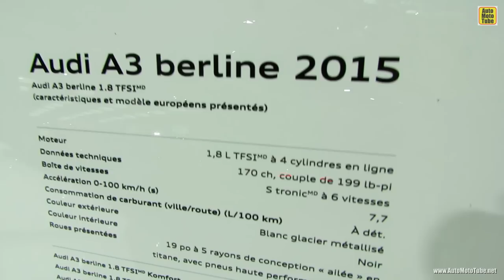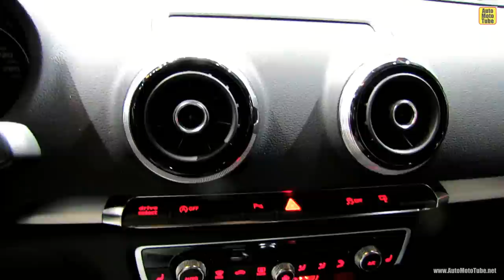2015 Audi A3 TFSI S-Line - Exterior and Interior Walkaround - 2014 Montreal Auto Show